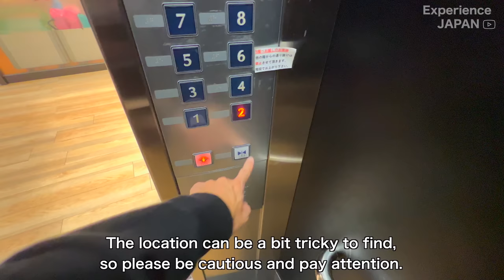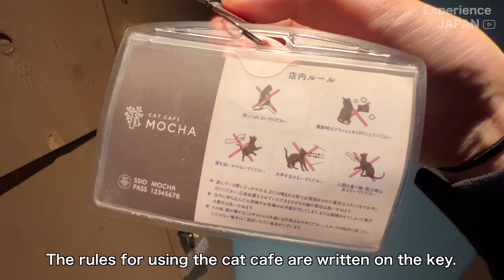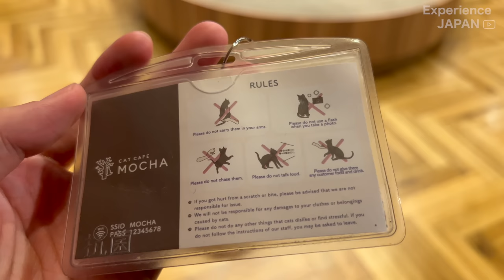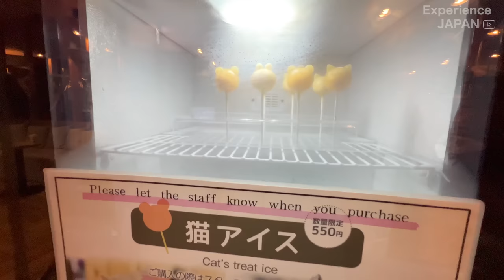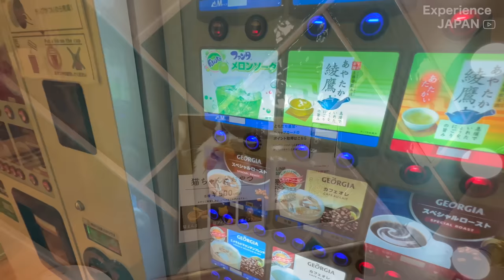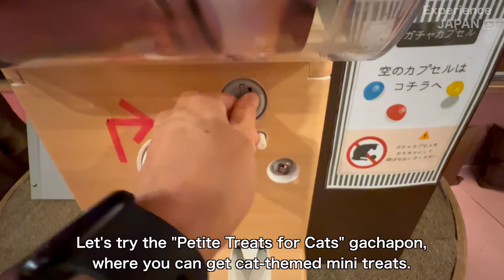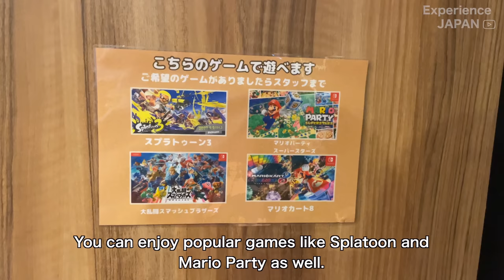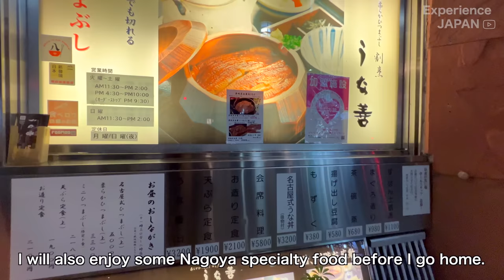So Cute!!! Visiting a large Japanese cat cafe in Nagoya 🐈 🥤 CAT CAFE MOCHA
Welcome to a little piece of cat heaven in Japan! Watch my journey through  Cat Café Mocha in Nagoya, where comfort, and cats come together. Enjoy the blissful interaction with the café's adorable residents and soak in the relaxing atmosphere.